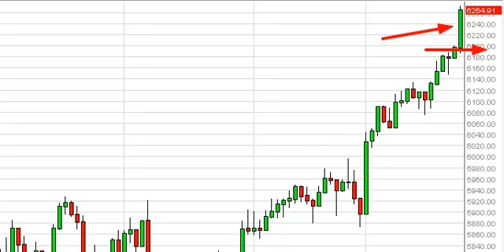FTSE 100 Technical Analysis for January 25, 2013 by FXEmpire.com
- January 25, 2013 index daily technical analysis for the FTSE 100 INDEX. Find more information about Forex and Commodities News